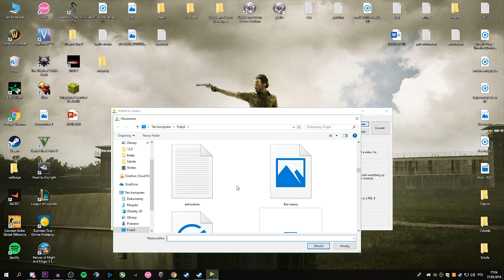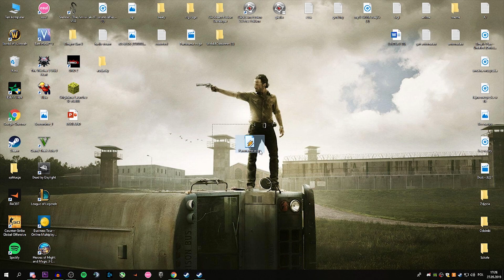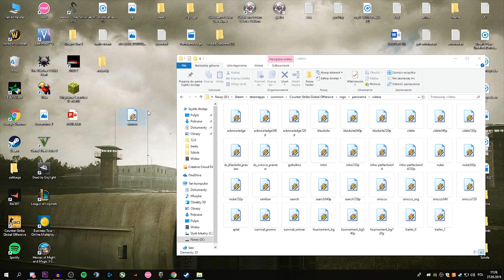JAK ZMIENIĆ TŁO PANORAMY w CS:GO!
WebMConverter

Krok 1: Zrób/pobierz jakiś filmik
Krok 2: Skonwertuj go do formatu Webm
Krok 3: Zmień nazwę pliku na "Sirocco"
Krok 4: Włóż plik do folderu - csgo/panorama/videos